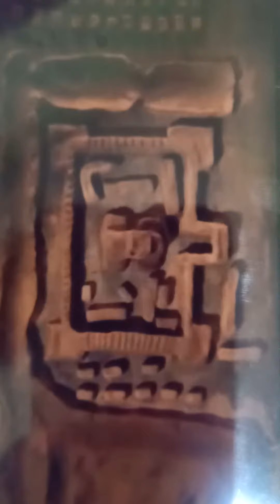हड़प्पा सभ्यता पार्ट २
एक ऐतिहासिक घटना